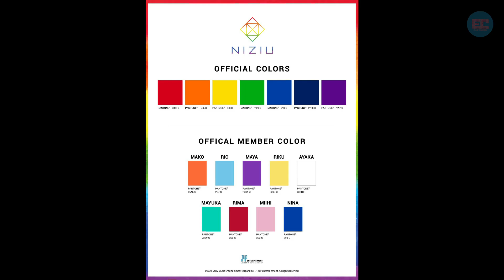【NiziU】ニジュー🌈メンバーカラー決定‼「Take a picture」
遂にニジューのメンバーカラー決定の発表がありましたね
カラーが決まっただけで、やりたいことが沢山増えました♡